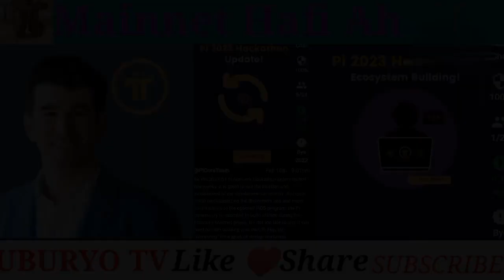Boom🎉Pi_network_Ifungura_Amarembo_pi_Hackathon_Isoza_Imirimoyayo_Pi_Mainnet_Coming_Soon_Ejo_Sicyera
Pi_Huckathon_Pi_Lounch_Mainnet_Come_Come.

Update muri pi network Nuko imirimo ya Hackathon Yaba yegereje gusozwa hanyuma pi igahita ikorerwa Lounch kumugaragaro.

Niba warakoze mining ya pi network Menya ibisabwa byose ubyuzuze nkuko bigomba utegerezeko umunsi wa Mainnet wemezwa.